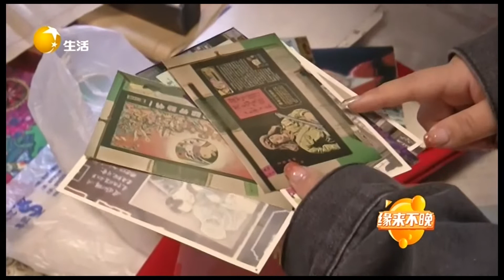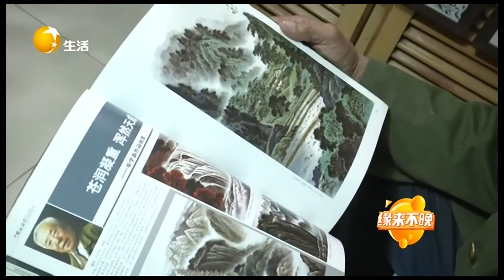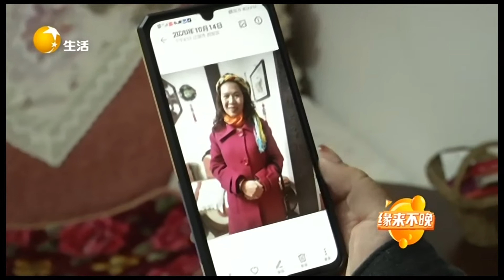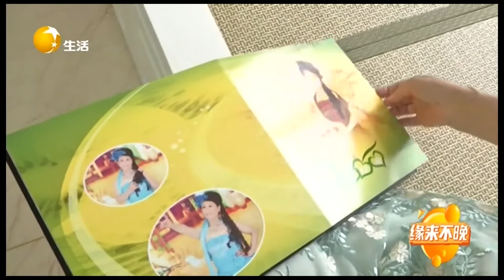緣來不晚 2022 第160期：談到身高問題大叔大媽起爭議，大媽不愛聽直言怒對